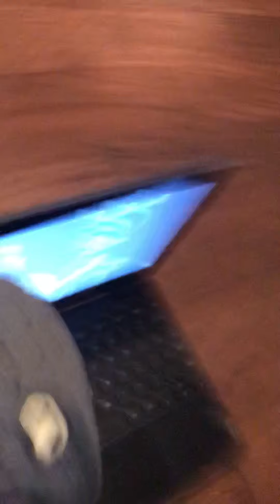Shark Puppet and the Cobra of doom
Btw, the Cobra’s is Bossk like of course!